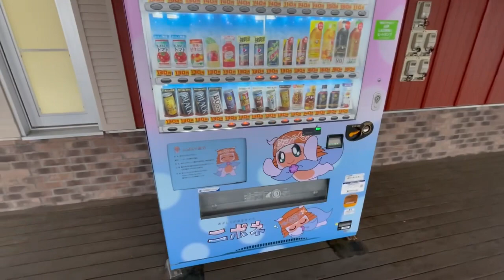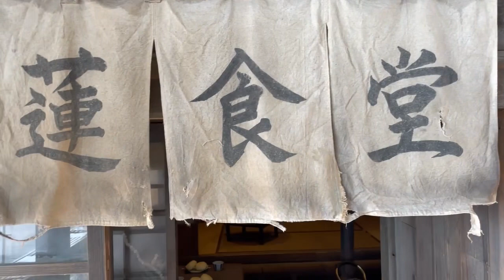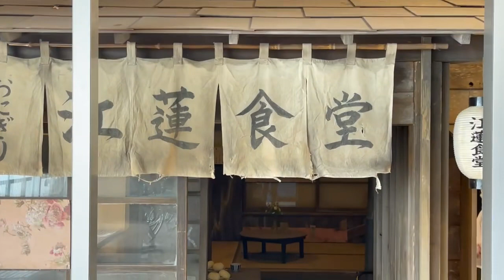北海道で一番のおすすめ車中泊道の駅流氷街道網走